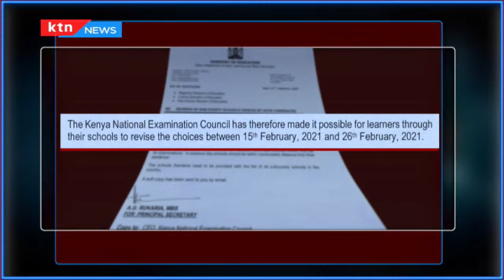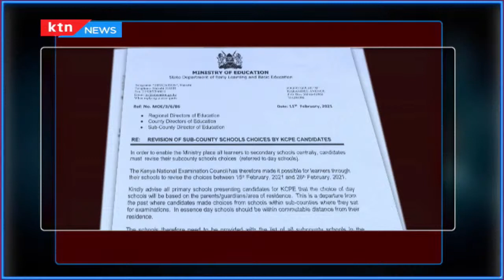Wesaya Maina azungumzia mpango wa serikali kutaka watoto wasome shule za karibu na watokako